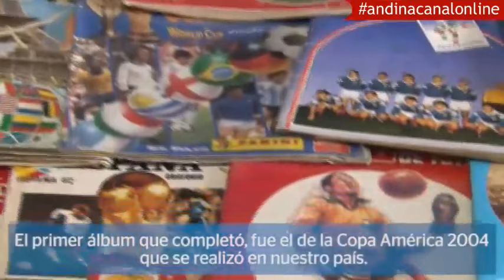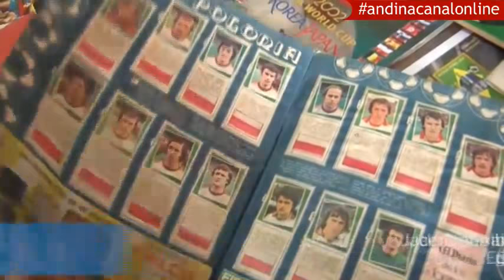Generación Z: Jack Hurtado el coleccionista de los mundiales